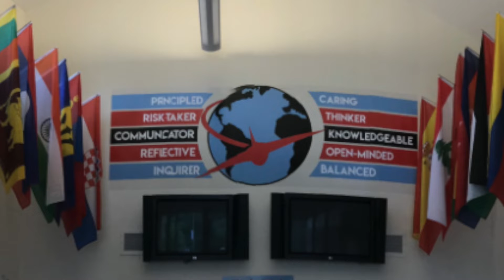AMS News 2 17 22